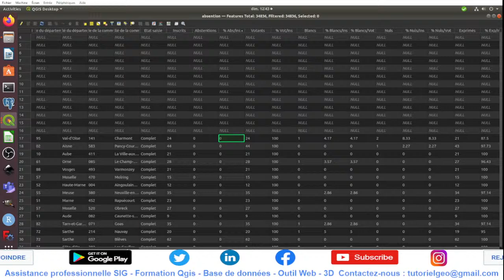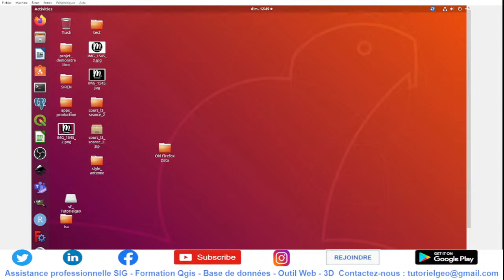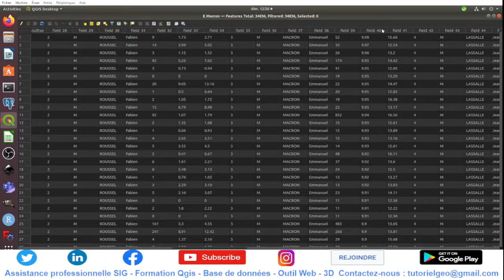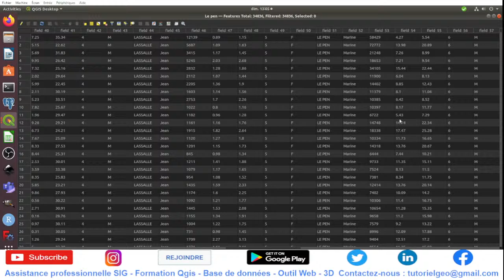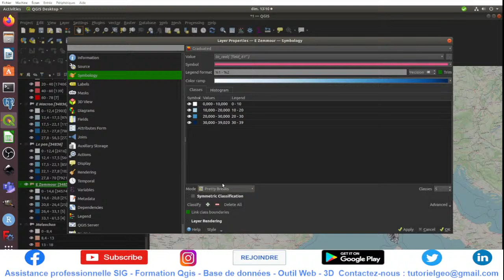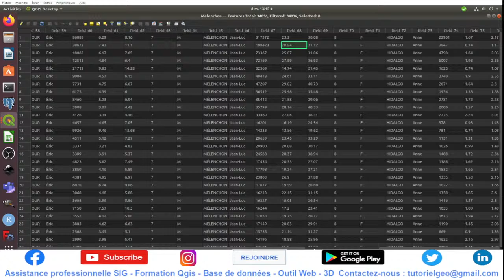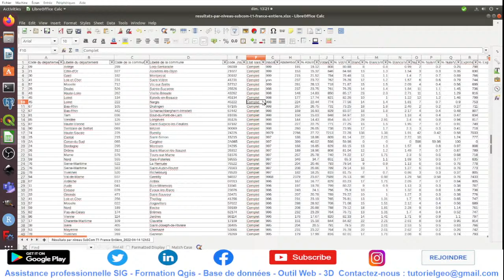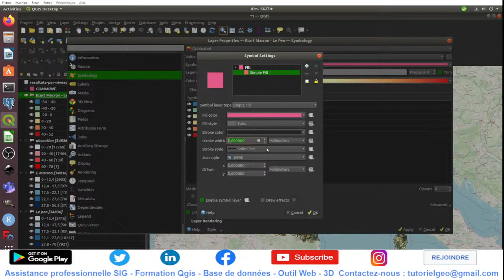Description territoriale des résultats du 1er tour de la présentielle 2022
Description territoriale des résultats du 1er de la présentielle 2022